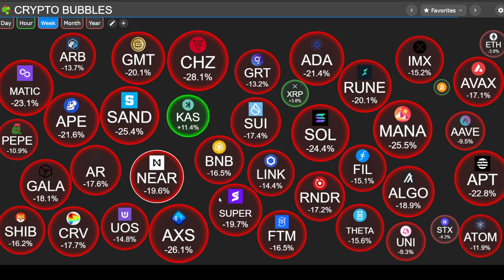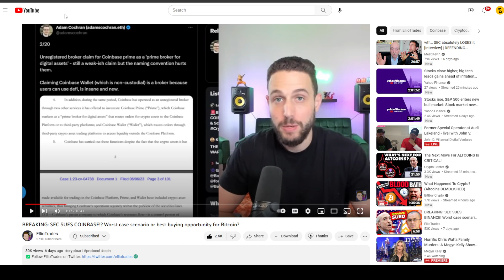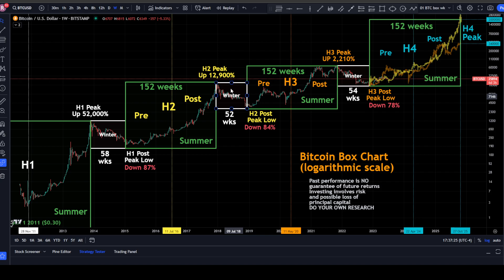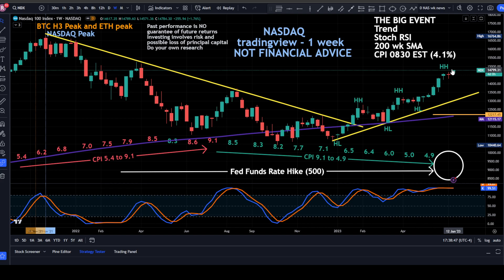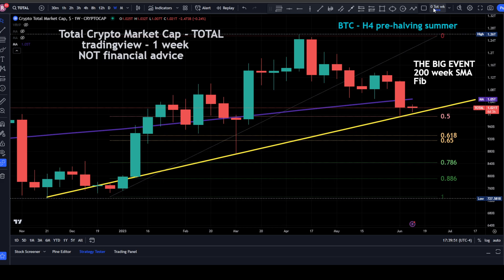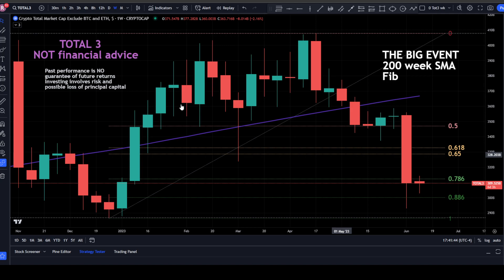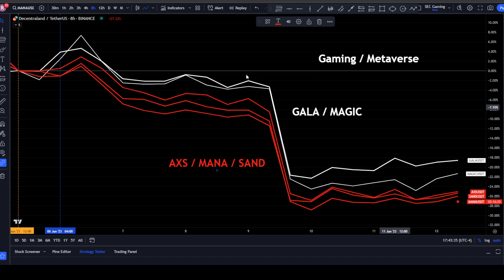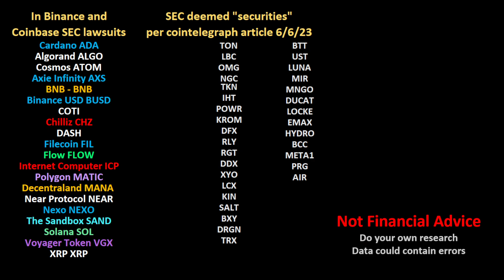BriefCrypto - SEC Coinbase BINANCE - Crypto after action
SEC Coinbase and BINANCE videos - Ellio Trades
The Days CRYPTO Market and news in LESS than 20 MIN
12-Jun-23